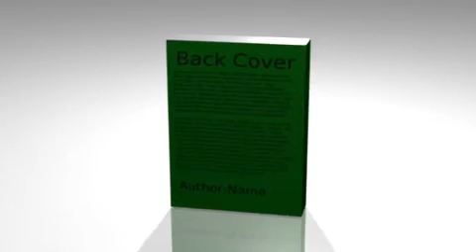3D book camera fly-around (created with blender)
Another method to create a fancy 3D-style e-Book cover, in this example I used the free and open source 3D modeling software blender.